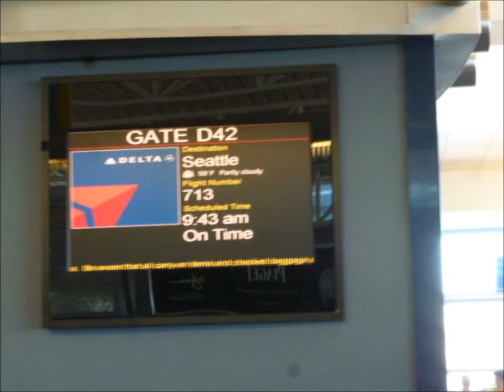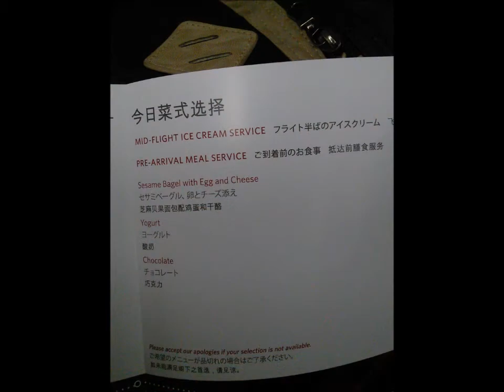DELTA 機内食 Narita＝Seattle/Las Vegas 2014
成田からシアトルの機内食

ここ何年間の中でいちばん美味しくなかった(*_*;
ワインが特にダメでした。飲めなかった(~_~メ)
September 2014

BGMは　音楽素材『甘茶の音楽工房』より